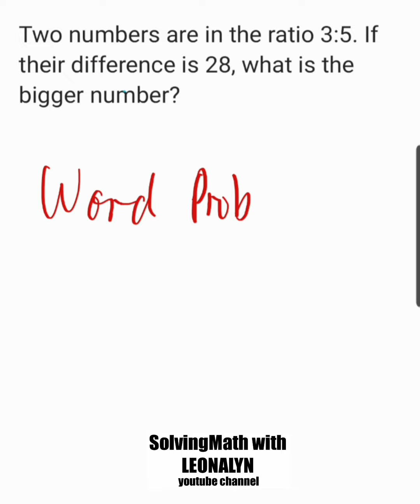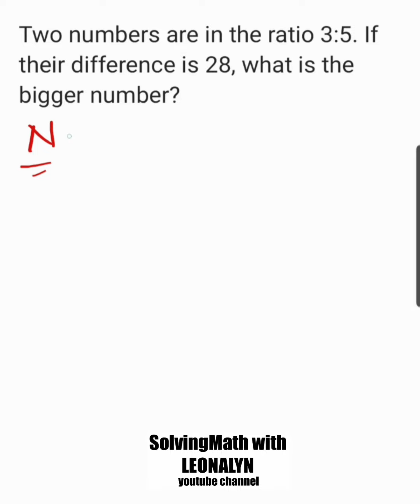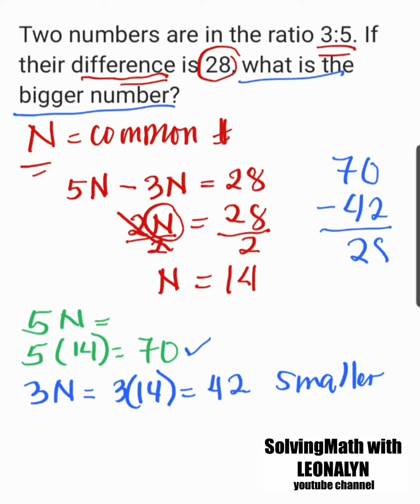Two numbers are in the ratio 3:5. If their difference is 28, what is the bigger number?